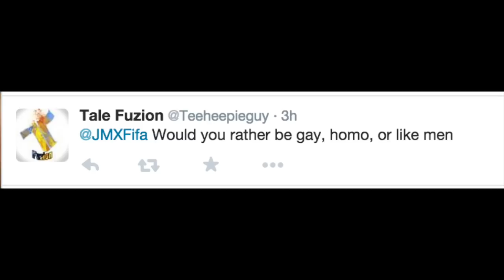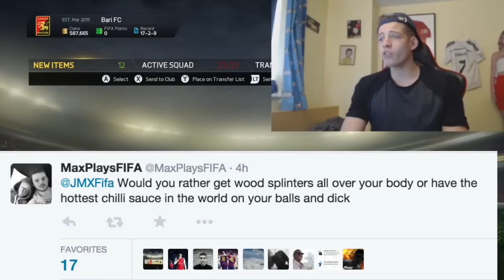OMFG NO INSANE INFORM DISCARD!! - FIFA 15 PACK OPENING WOULD YOU RATHER!?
Sub if you are new, join the team!!! Thanks for all the support recently you are all the best!!

The best Fifa 15 videos on my channel!

HOW TO GET TIF RONALDO + MOTM IBRA IN A PACK SUPERSTITIONS!! - FIFA 15 FUNNY PACK OPENING

FIFA 15 - OMG 99 TOTY RONALDO IN A PACK - BEST FIFA 15 TOTY PACK OPENING IN HISTORY

I try to upload daily fifa 15 vids such as Fifa 15 pack openings trying to get legends or ultimate team squad builders or funny/interesting squad builders like a team of hot wags for example all this stuff you can find on xjmx25 so sub now!